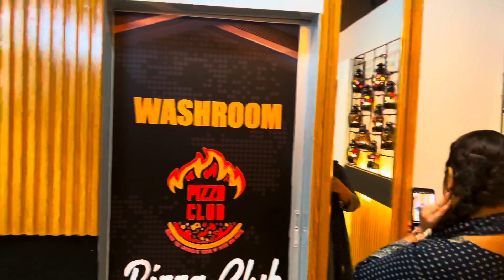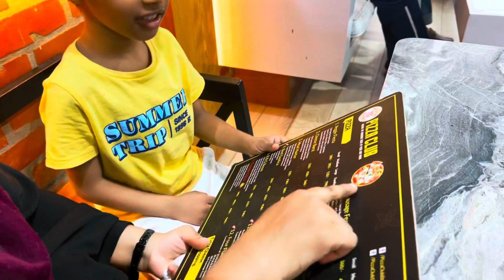জাতীয় স্মৃতিসৌধ ll আজকে আয়মান কে নিয়ে জাতীয় স্মৃতিসৌধ গেলাম।। National Martyrs' Memorial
জাতীয় স্মৃতিসৌধ বাংলাদেশের স্বাধীনতা যুদ্ধে নিহত মুক্তিযোদ্ধা ও নিহত বেসামরিক বাঙালি ও অবাঙ্গালিদের স্মৃতির উদ্দেশ্যে নিবেদিত একটি স্মারক স্থাপনা। এটি সাভারে অবস্থিত। এর নকশা প্রণয়ন করেছেন স্থপতি সৈয়দ মাইনুল হোসেন।[১] এখানে মুক্তিযুদ্ধে নিহতদের দশটি গণকবর রয়েছে।[২] বিদেশি রাষ্ট্রনায়কগণ সরকারিভাবে বাংলাদেশ সফরে আগমন করলে এই স্মৃতিসৌধে শ্রদ্ধা নিবেদন রাষ্ট্রাচারের অন্তর্ভুক্ত।